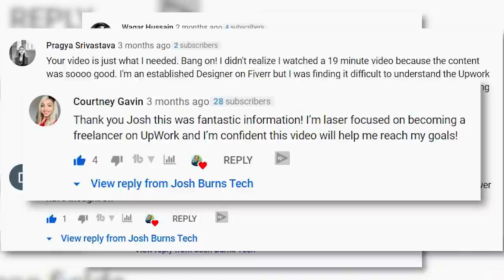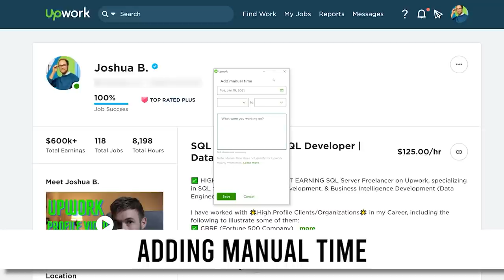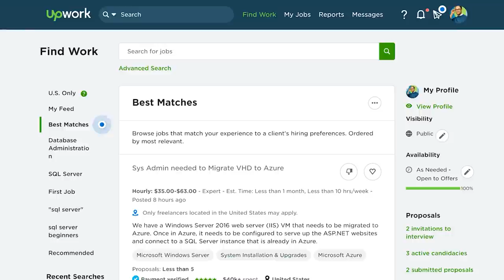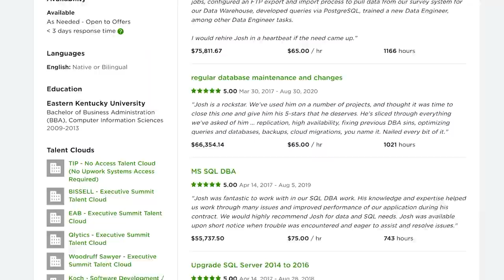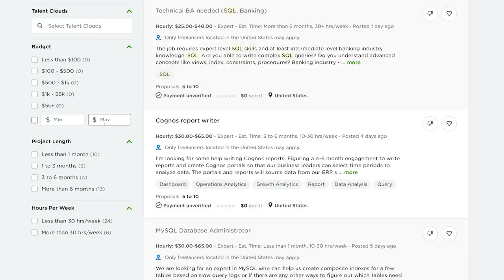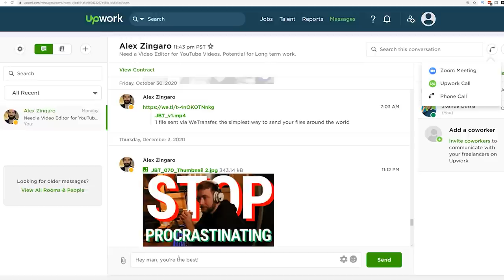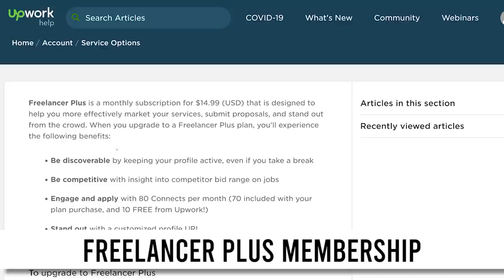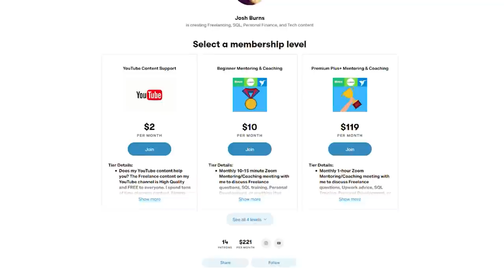How to Start Freelancing on Upwork (Beginners Tutorial)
In this Upwork Tutorial, you will learn How to Start Freelancing on Upwork.

CREATE YOUR FREELANCE PORTFOLIO (HOSTINGER)

WRITE 10x FASTER WITH AI (Get 10,000 Bonus Credits)

FREE STOCKS
► Get 12 free stocks each valued up to $3000 when you deposit $100 with Webull

FOLLOW ME FOR DAILY UPDATES AND FREELANCING TIPS!

CHAPTER TIMES
0:00 - Upwork Introduction
2:52 - Sponsor: Skillshare
4:38 - Upwork Contract Types
5:50 - Upwork Desktop App (Hourly Contracts)
9:53 - Out of Office Responder
11:03 - Upwork Work Diary
13:27 - Upwork Hourly Contract Example
14:05 - Upwork Fixed Price Projects
15:57 - Upwork Fixed Price Contact Example
18:27 - Upwork Project Catalog
20:34 - Which Contract Type Is Best For You?
22:07 - How to Find Jobs on Upwork
29:55 - VERY USEFUL TIP
31:39 - Upwork Pre-Contract Client Communication
35:33 - Upwork Contract Communication
36:41 - How to Get Paid on Upwork
40:07 - Upwork Fees
41:46 - Upwork Freelancer Plus Membership
43:06 - Upwork Client Reviews and Feedback
43:51 - What If I Get a Bad Client Review?
47:13 - Key Takeaways and Deals for You!